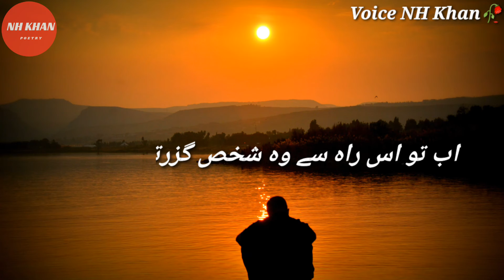Parveen Shakir Urdu ghazal Voice NH Khan#nhkhanpoetry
Urdu poetry
new Urdu poetry
Sad shayari
Sad Urdu poetry
bewafa shayari
love poetry
Urdu New poetry
rumantic shayari
Urdu rumantic poetry
2021 new Urdu poetry
sad muhabbat shayari
new rumantic poetry
Dil lagi shayari
GF poetry
Dukhi shayari
zindagi shayari
NH Khan poetry
New status
Urdu New poetry status
bewafa status
rumantic status
rumantic WhatsApp status
love poetry status
NH Khan poetry
new whatsapp status
Urdu Sad Ghazal Urdu rumantic Ghazal
video Urdu poetry
video Urdu shayari
video Urdu Ghazal
Urdu New status
4 lines shayari
Urdu 4 lines poetry
2021New Urdu poetry
NH Khan poetry
Dil ki shayari
Dil ki poetry
Dil lagi shayari